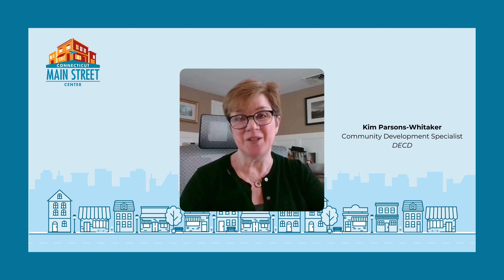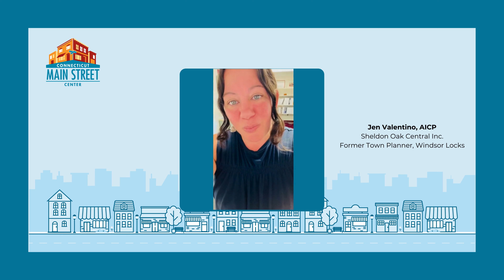Congratulations to our 2024 Founder's Award recipient, Mike Andreana!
Congratulations to Mike Andreana, our 2024 Founder's Award recipient.

More on the CMSC Founder’s Award, presented by Eversource:
This award is presented in recognition of individuals and organizations who dedicate themselves to promoting an awareness of the necessity of a comprehensive management approach to the revitalization of Connecticut’s historic downtowns and neighborhood commercial districts.